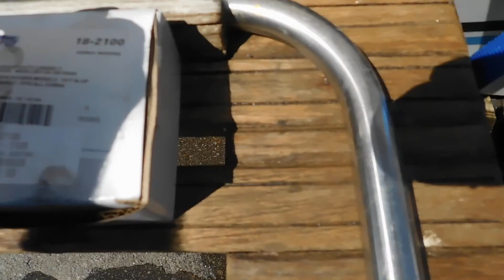Stratos OMC Cobra Lower Unit Install Final Run Video 7 9 20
This is a boat that came in that had a bad lower unit on an OMC Cobra drive. We installed the customer supplied lower unit along with replacing the U-Joint bellows and gimbal bearing.